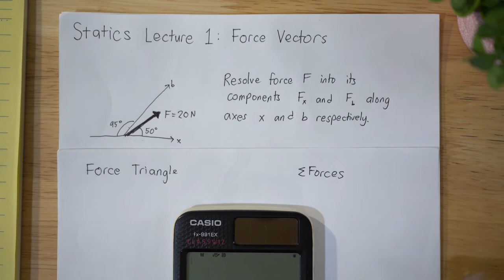ES 11 Lecture 1: Force Vectors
This video series is a collaboration between VJ Villafuerte and the UP Engineering Student Council to assist engineering students in their lessons. Handa ka na ba sa Civil Engineering Board Exam sa November 2020? If you still need to review, we've created a Virtual CE Coaching Program for 6 months starting June 15, 2020! You will be given the necessary training to not only pass, but actually ace the board prepared by a 92.9% passer & UP DIliman Alumnus!